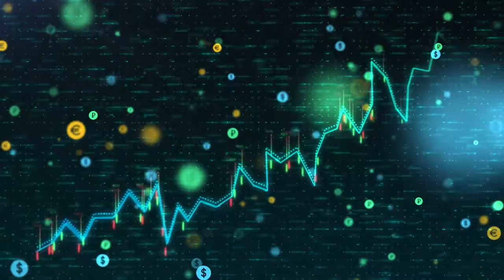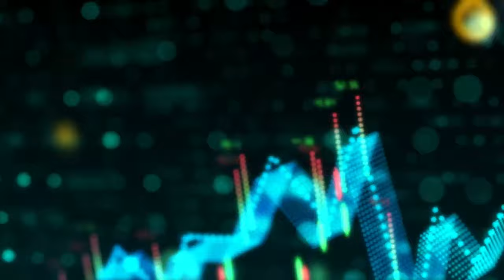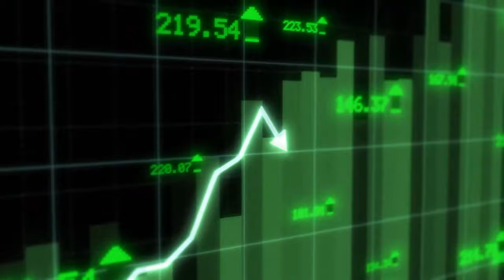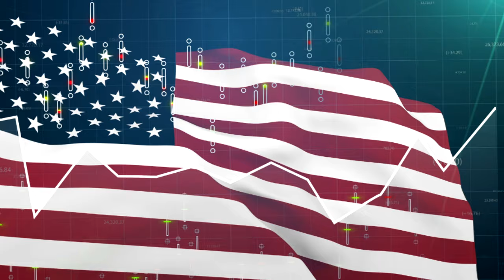VOCÊ NÃO VAI ACREDITAR NA POSIÇÃO EM QUE MOÇAMBIQUE SE ENCONTRA NOS MAIS POBRES DO MUNDO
Gostou? Partilhe e deixe o seu comentário.

Existem vários motivos para se interessar pela África um deles é que a África é o único continente do mundo que participou da história dos diversos países e continentes que compõem esse belo planeta, é incrível como os africanos participaram do desenvolvimento da Europa, da diversidade cultural da América da libertação da Ásia entre outros feitos. Mas há algo que surpreende bastante este continente não seja citado da forma correta na história do mundo daí a ideia de criar o canal verdades